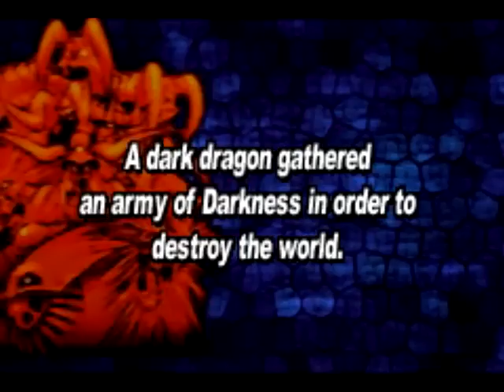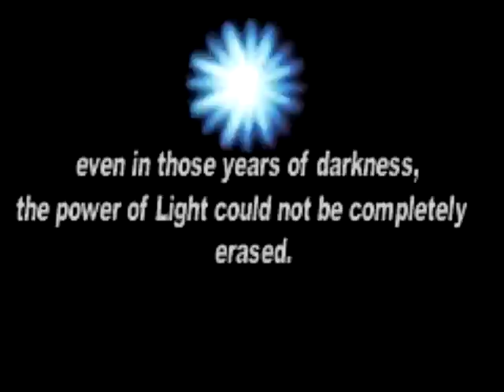Classic Game Gems: Shining Soul 15 Minutes Game Play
Shining Soul is an action role-playing game for the Game Boy Advance. It is part of the Shining series. The game was followed by a sequel, Shining Soul II, in 2003. Both games were re-released in Japan in early 2006 as part of the Game Boy Advance "Value Selection."

Enter a world of magic and mystery, where your closest allies may sometimes turn out to be your worst enemies. Shining Soul puts you in the middle of a desperate struggle between the Dark Dragon and a group of warriors known as the Shining Fleet. In the final stage of the war, you can play one of four character classes: fighter, wizard, archer, or dragonute. Customize your character's color schemes, weapons, and armor, and then explore the world of Shining Soul either alone or with three of your friends.

Note: A very fun hack and slack game for the GBA. Playing it right now on my GBA Micro. But if you have a choice to get this or the squeal, I recommend the squeal as they is tons of improvement  int the game, more choice of character, and better storyline. Even  with this, this game is fun in a short burst.